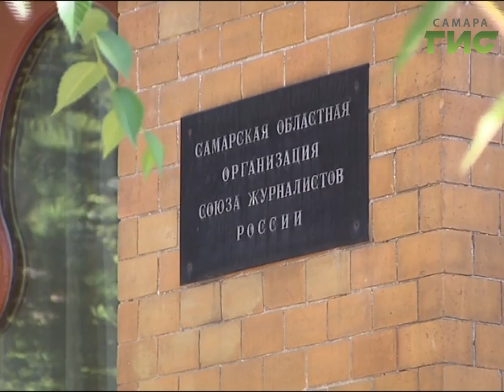Новый образ самарского Дома журналистов. Здание, входящее в комплекс усадьбы Зеленко,отремонтировали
Лицо дома - его фасад, - каким бы красивым он не был внутри, внешний вид должен соответствовать. Здание, входящее в усадьбу Зеленко - нынешний дом журналиста теперь и внутри и снаружи выглядит достойно.